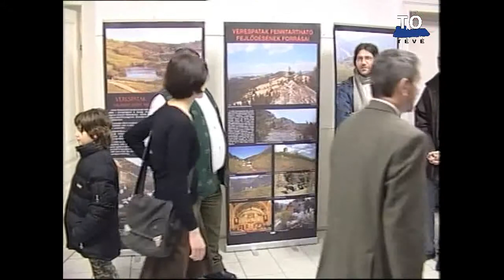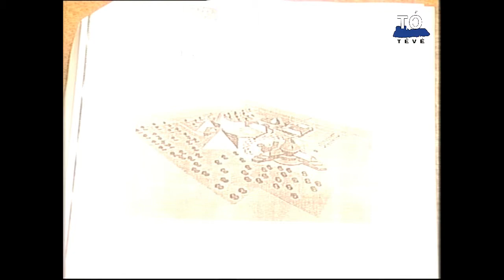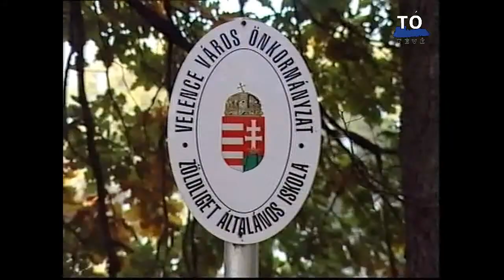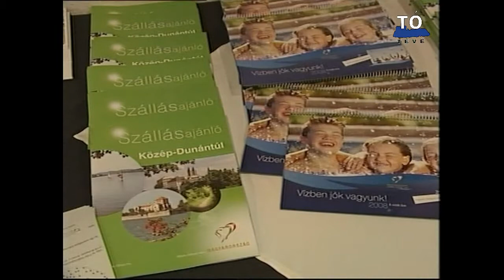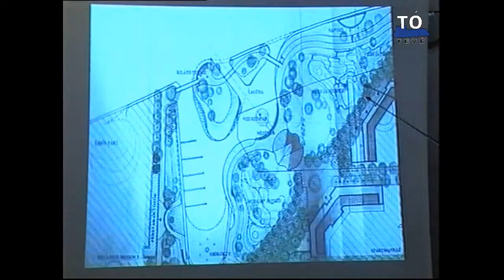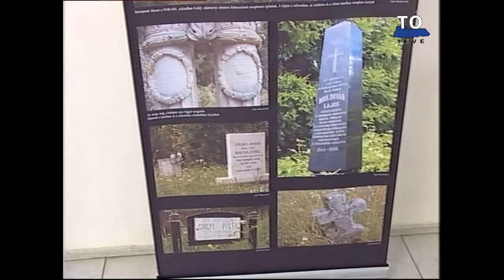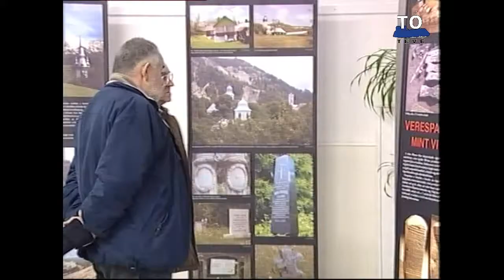Tó Tévé Napvilág 2008.02.06.